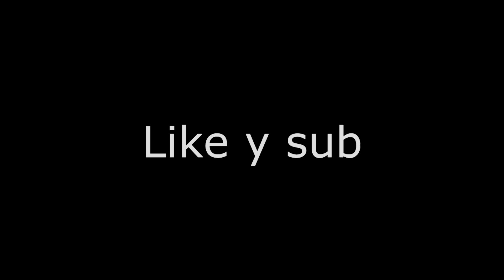RANDOM CO-OP GENSHIN IMPACT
re pete la edición 🐴